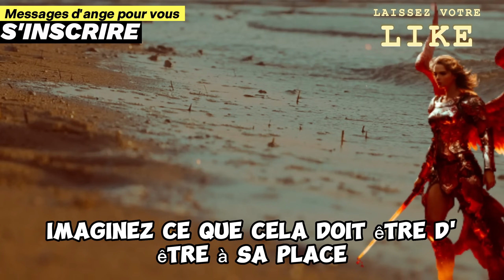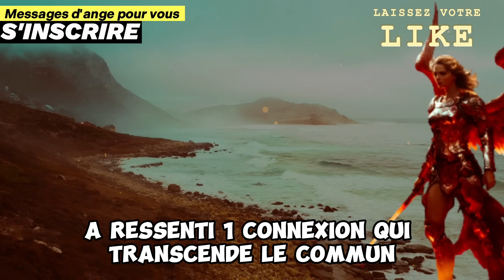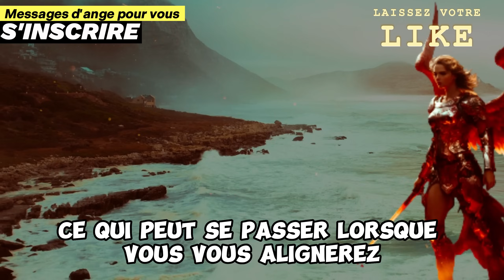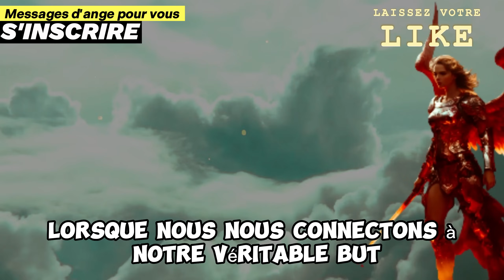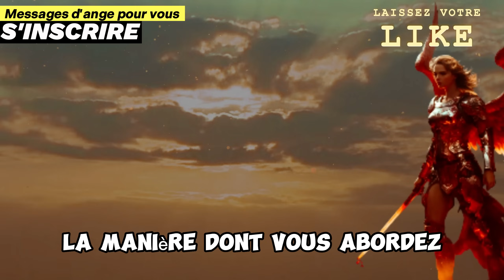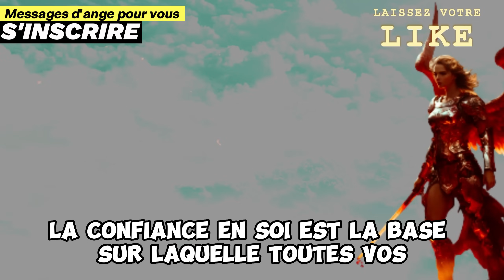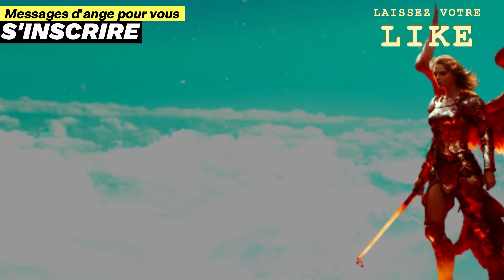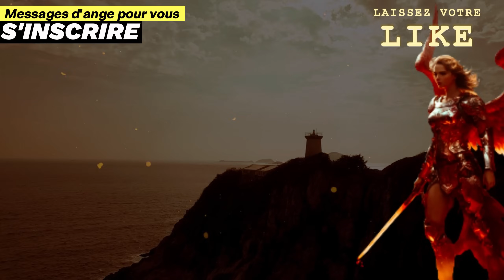🔴Attention ! UNE FEMME PUISSANTE est terrifiée parce qu'elle VOUS a senti... MESSAGE DES ANGES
Bienvenue dans cette vidéo captivante où nous explorons un message des anges puissant et profond. Une femme de grande puissance a ressenti votre présence et en est terrifiée, mais pourquoi ? Qu'est-ce que les anges essaient de vous dire à travers ce message ? Plongeons ensemble dans cette exploration spirituelle.

Les Significations Cachées
Les messages des anges sont des signes universels envoyés pour nous guider et nous protéger. Aujourd'hui, ce message des anges est particulièrement fort, associé à l'heure miroir 11h11. Cette heure est un portail puissant de la spiritualité, souvent liée aux messages de Dieu pour vous.

Le Pouvoir de l'Heure Miroir 11h11
L'heure miroir 11h11 est un phénomène fascinant. Lorsque vous voyez cette heure doublée, c'est un signe clair que les anges gardiens essaient de communiquer avec vous. Le 11h11 message des anges gardiens est un rappel que vous n'êtes jamais seul et que des forces supérieures vous guident.

Messages de Dieu et des Anges
Dans cette vidéo, nous découvrirons le message de Dieu pour vous aujourd'hui et comment il peut influencer votre vie. Les messages positifs des anges apportent des bénédictions, de l'amour et des conseils divins. Ce message des anges 11h11 est aussi un message de Dieu pour moi aujourd'hui, nous rappelant l'amour inconditionnel et la protection divine.

Spiritualité et Amour
La spiritualité et l'amour sont au cœur de ce message. Que vous cherchiez le message de Dieu pour moi ou pour votre entourage, sachez que l'amour divin est omniprésent. L'amour en or, amour sincère, et même l'amour song sont des expressions de cette connexion divine. Ce message nous incite à ouvrir notre cœur et à accueillir l'amour universel.

Conclusion
Rejoignez-nous pour découvrir ce message des anges, un message universel plein de sagesse et de guidance. Que vous soyez intrigué par les heures miroirs ou que vous cherchiez des réponses spirituelles, cette vidéo est pour vous. Laissez-vous inspirer par le message de Dieu pour vous, et souvenez-vous, vous êtes aimé et guidé à chaque étape de votre voyage.

00:01 – MESSAGE DES ANGES - ÂME SOEUR
04:23 – RÉVÉLATION DES ANGES - ÂME SOEUR
08:03 – ALERTE ANGE - ÂME SOEUR
12:00 – RÉVÉLATION DES ANGES - ÂME SOEUR